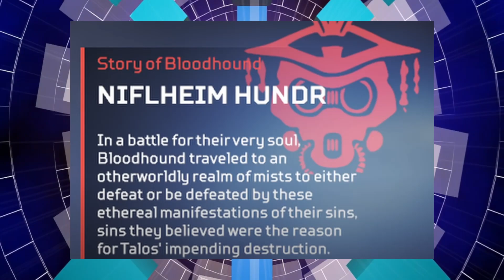BloodHound Old Ways Event Is Here! New Arenas Map! Rank Split Starts Over....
*Join Up On My Guilded Server Today Where U Can Bring Your Friends & Join The Gaming Rooms, & Chat & Voice Play All Night.

* Be Sure To Join & Follow Guilded's Main Server Where U Can Meet Lots Of Streamers & Play Lots Of Games & Get Involved In Tournaments.

* CHECK OUT WRAITH ENERGY AS WELL FOR SOME AMAZING FLAVORSS & TO SUPPORT ME ALONG MY GAMING CAREER.

* GET YOUR MAW ON W/SOME MAW ENERGY, WHERE YOUR MAW WOULD BE VERY SATISFIED W/THE GREAT FLAVORS THEY HAVE TO OFFER & NO WORRY W/CRASHHING FROM DRINK IT.

FOLLOW MY WIFE ON TWITCH @Katelianna ALSO TO HANG OUT W/HER STREAMING WEEKLY.

USE CREATOR CODE: "TRIPPYMELMEL" IN YOUR EPIC GAMES ITEM SHOPS TO SUPPORT.

* GRAB YOUR TRIPPY MERCH TODAY, & SHOW OTHERS WHO YOUR FAVORITE STREAMER/CONTENT CREATOR IS. ALWAYS REMEMBER: TRIPPYUP, POSITIVEVIBEZ, IT CHANGES THE WORLD. "FACTS"

=Use CODE: TRIPPYMELMEL ... (TRIUMPH CHAIRS)
=Use CODE: TRIPPYMELMEL ... (FATAL GRIPS)
= The Link Is My Link For A Discount... (RAZER GAMING)
= Use CODE: TRIPPYMELMEL ... (RAZE ENERGY)
= Use CODE: TRIPPY ... (APORRO JEWELRY)